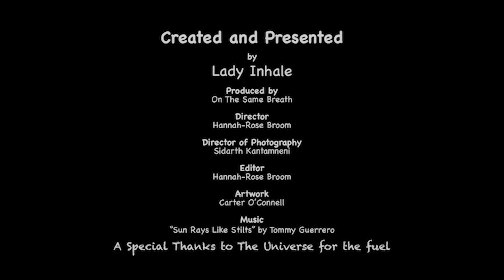Tune In to Get It Together